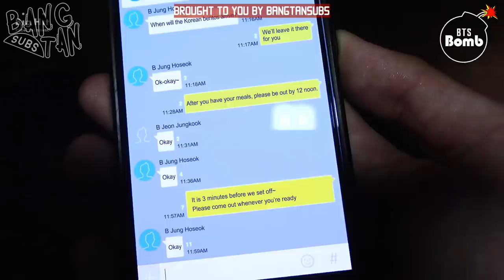[ENG] 181226 [BANGTAN BOMB] Surprise camera! Please come out early - BTS (방탄소년단)